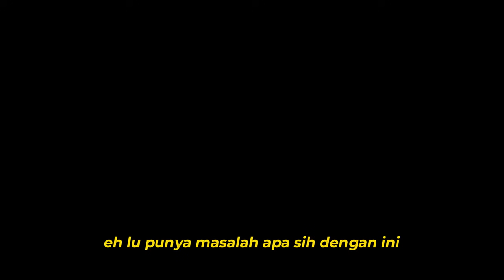Jangan Beli Saham Indonesia! | Timothy Ronald & Dr Richard Lee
Timothy Ronald vs LKH. Yakin kamu masih mau beli saham?

Speaker: Timothy Ronald & Dr Richard Lee

6546010E16F0F

ATAU

📊Aplikasi Investasi📊
Seabank: 5LZXGB (Dapatkan 10k GRATIS)
Neobank: QB4RT2 (Dapatkan 15k GRATIS)
Bibit: salamsuksesid (Dapatkan 25k GRATIS)